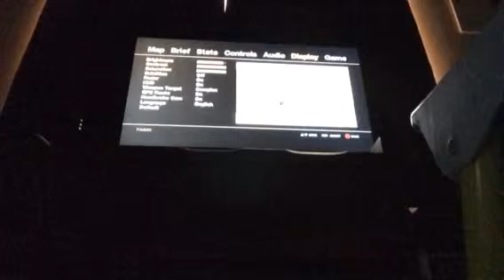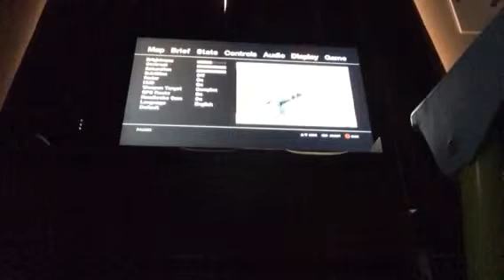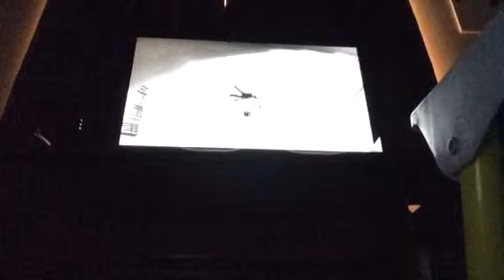GTA 4 FUNNY MOMENTS 2: spider Arnold. Iron man